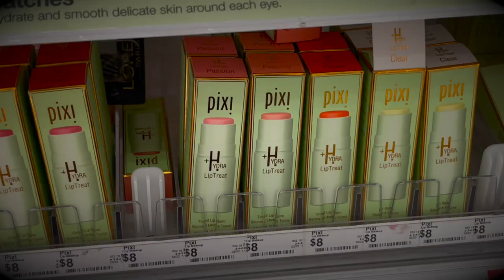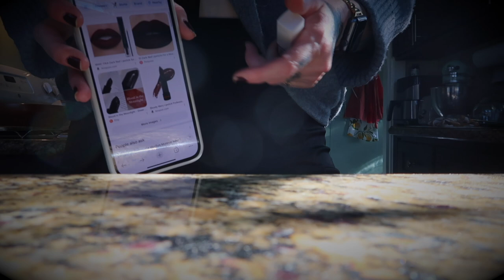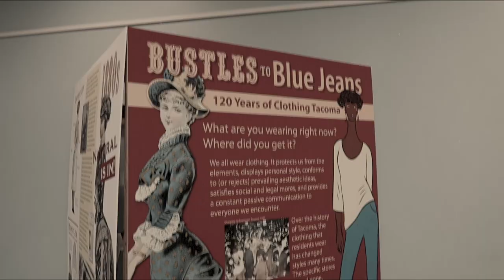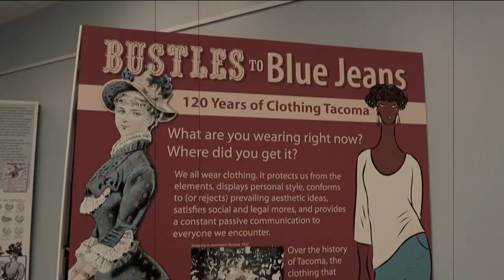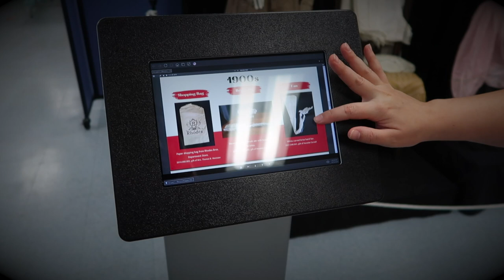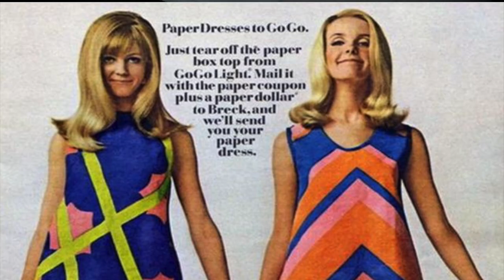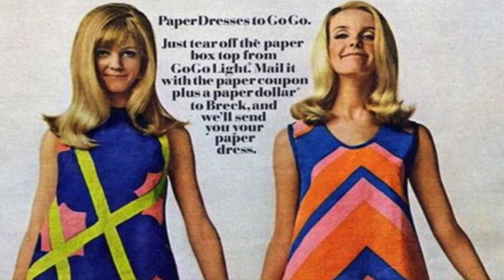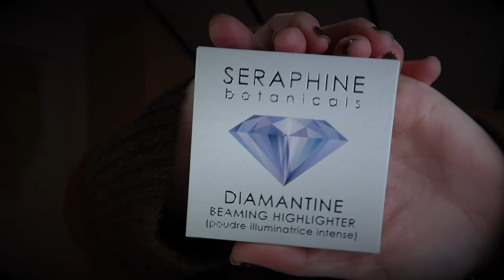Guitars & Girdles: Wkly Vlog w/ Iron Maiden & Touring a Historical Vintage Collection!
Join me on a whirlwind week of music, fashion, and vintage! 🤘👗✨ First, I'm heading to a Iron Maiden concert, soaking up the energy and having fun styling my new band tee. Then, I'm stepping back in time at a historical fashion exhibit, getting inspired by the incredible craftsmanship. Finally, we see what this months’ Ipsy has to offer with a little beauty unboxing moment and finally some quick PNW appreciation.  I highly suggest checking out the archives of your own hometown and see what cool fashion history might be right around the corner!

collection